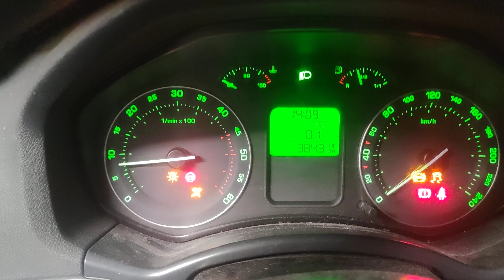Mrugające, migoczące kontrolki Skoda octavia 2 1.9 tdi 105 km 2007